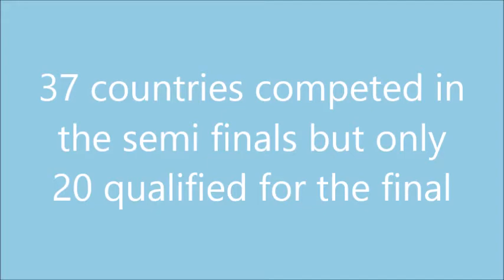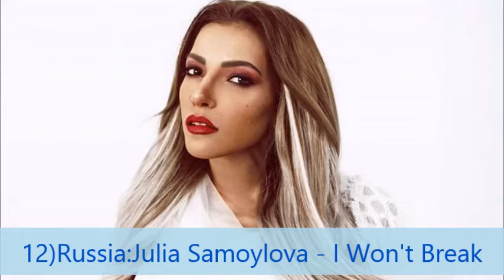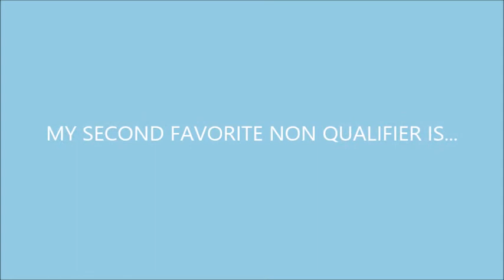Eurovision 2018:My top 17 non qualifiers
You want to know who my favorite non qualifier of Eurovision 2018 is? Well you can find out in this video. Please respect my opinion.